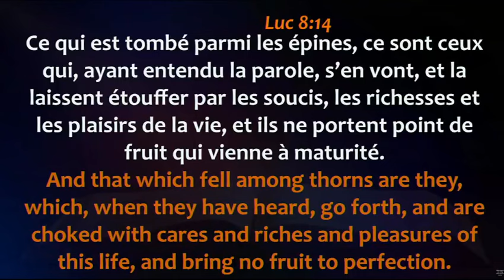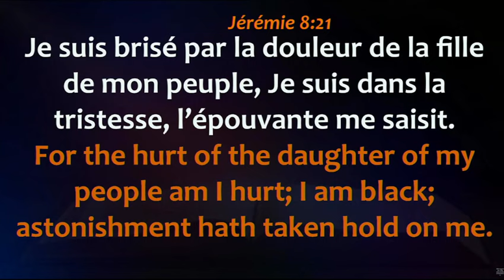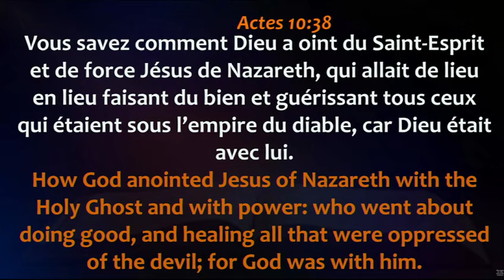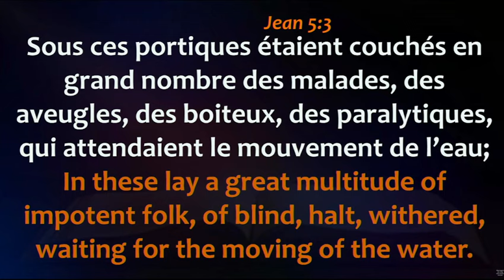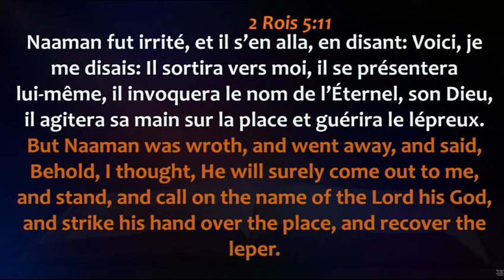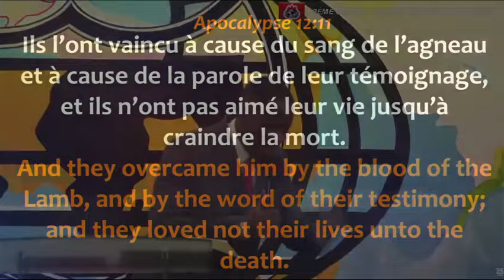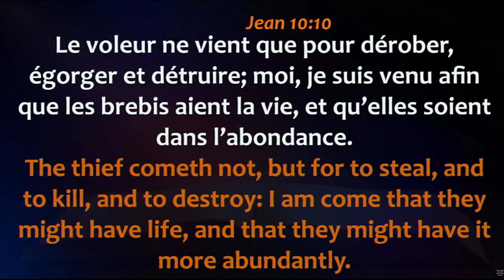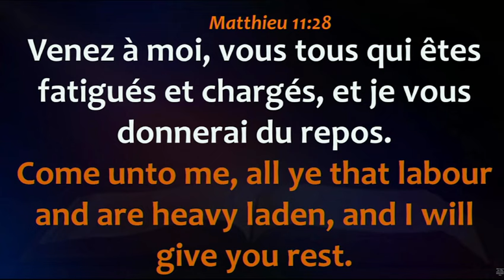2ème Service Rencontre Pré-Shiloh et Communion : Jésus-Christ le Grand Médecin est là 12/11/2023